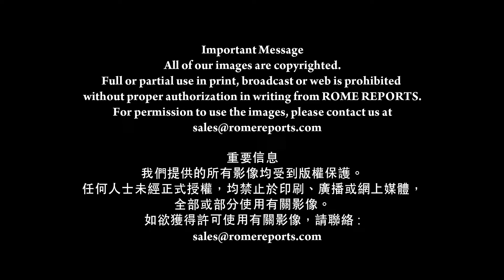教會首位殉道者聖斯德望